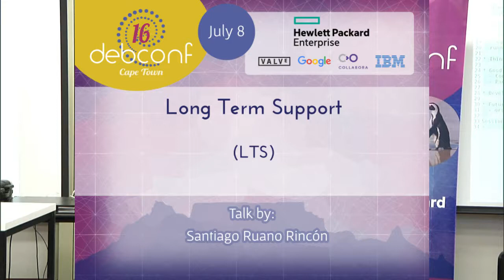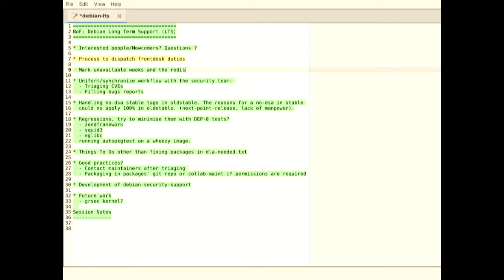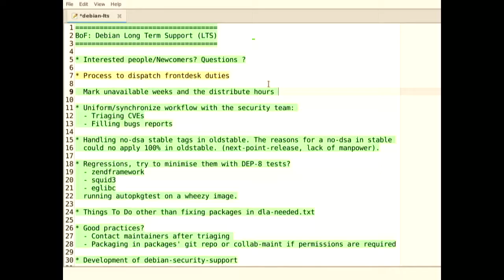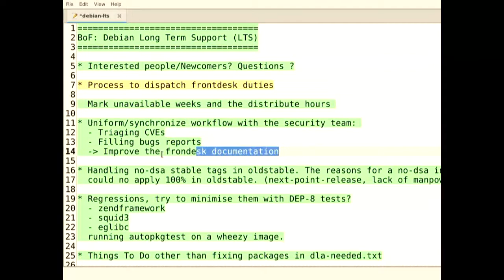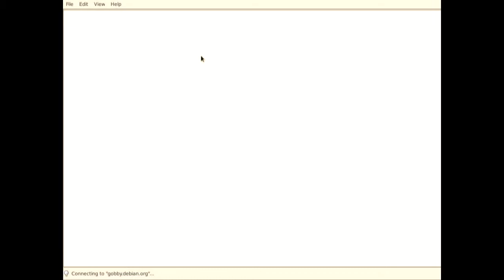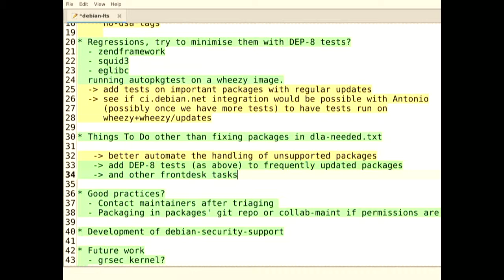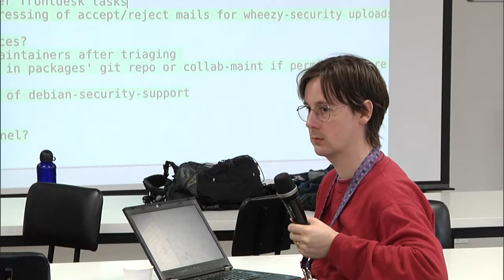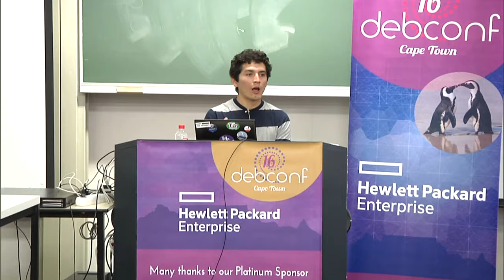Long Term Support (LTS)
by Santiago Ruano Rincón

Room: Menzies 12
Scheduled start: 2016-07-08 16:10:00